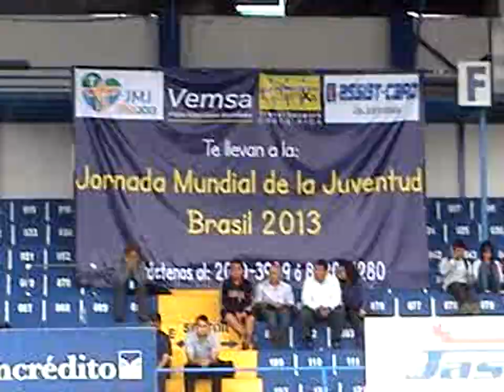VÍDEO # 3 DE CERO MIEDO CARTAGO 2012